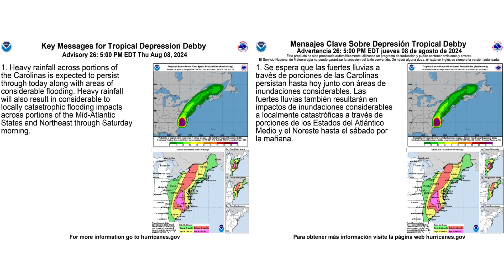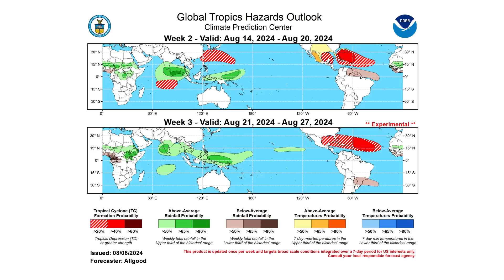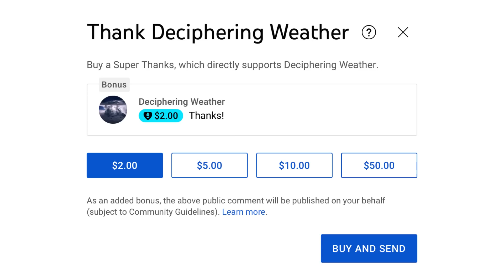Hurricane Likely to Develop in the Atlantic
In today's video, we decipher a Hurricane Likely to Develop in the Atlantic!